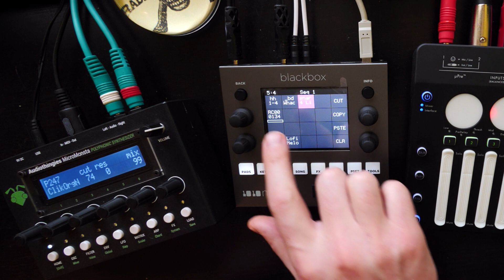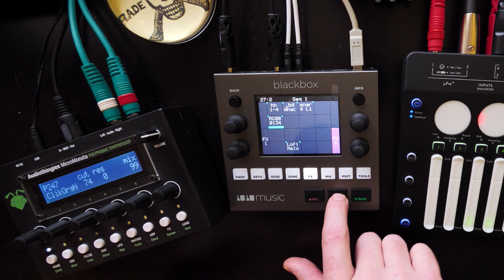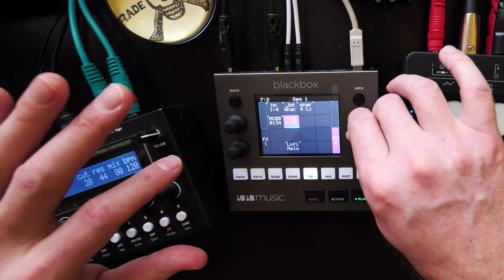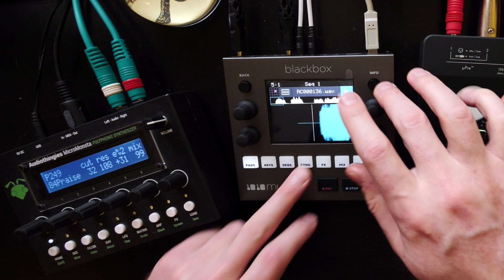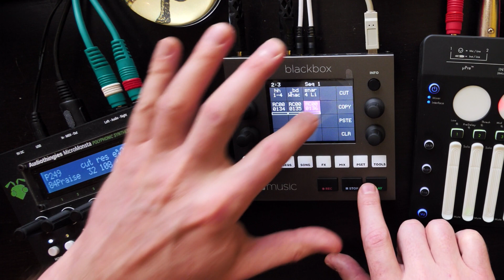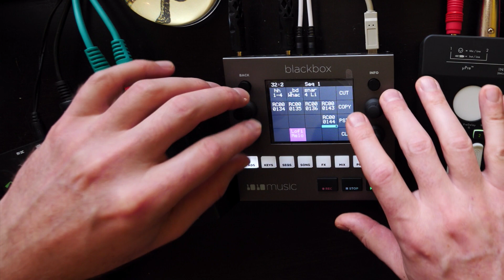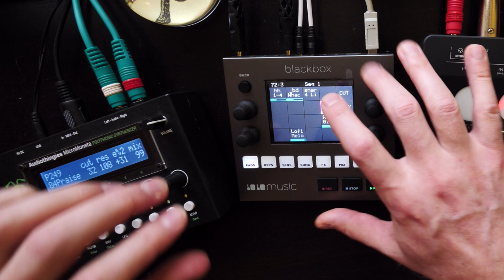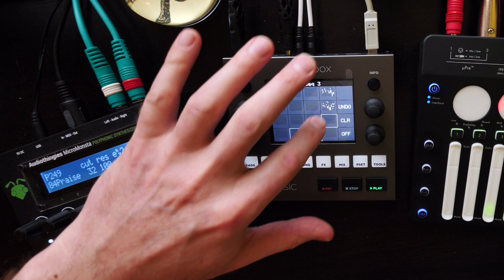1010music blackbox Tip ⟿ Layering Parts with Resampling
Creating layered parts on the blackbox is really easy with resampling.  In this video, I'll show you how.
Note, too, these layering/resampling techniques are also a good way to both cut down on the number of sequences and pads you need to use in a song, and also help reduce CPU draw.

0:00 Intro to Layering Parts
1:09 Title
1:23 Reviewing How the Preset is Setup
2:13 The Pattern We're Going to Layer
2:53 Recording the 1st Layer
3:55 A Few Words About Clips
4:30 Add Some Effects to 1st Layer
5:05 Recording the 2nd Layer
6:14 Recording the 3rd Layer
7:30 Last Tweaks to the Individual Layers
8:24 A Few Words About Resampling w/ blackbox
9:34 Resampling the Layers
11:03 Record Timing & FX
13:33 Clear the Individual Layers
13:53 Review & Wrap Up
14:20 Outro Jammin

firmware version 1.7.4